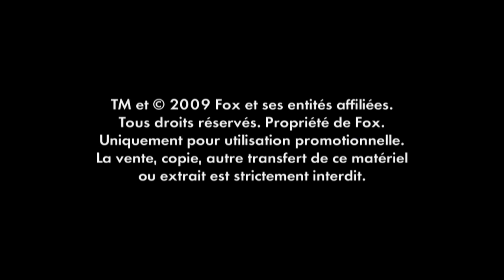Avatar (2009)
Bande annonce VF

Malgré sa paralysie, Jake Sully, un ancien marine immobilisé dans un fauteuil roulant, est resté un combattant au plus profond de son être. Il est recruté pour se rendre à des années-lumière de la Terre, sur Pandora, où de puissants groupes industriels exploitent un minerai rarissime destiné à résoudre la crise énergétique sur Terre.